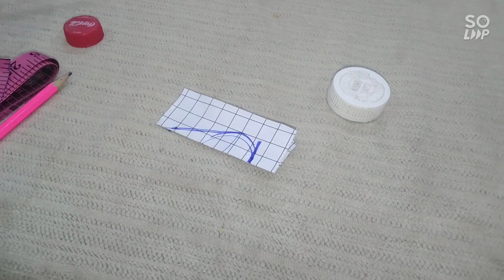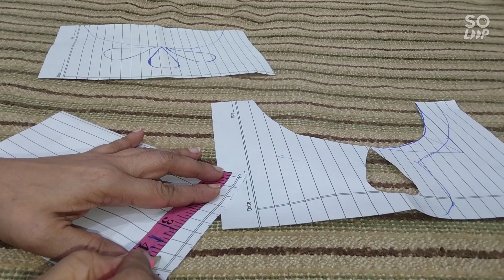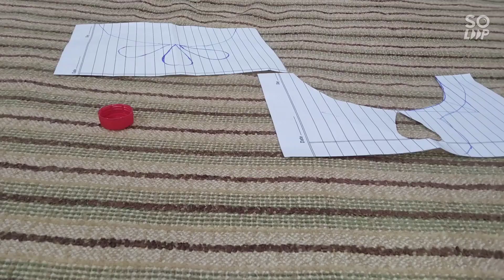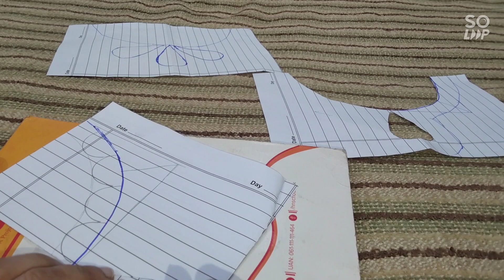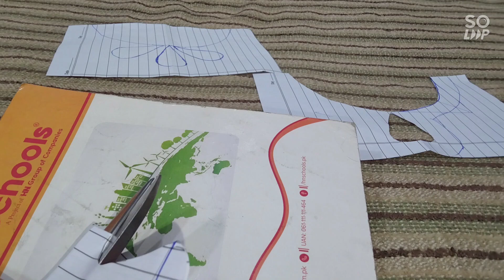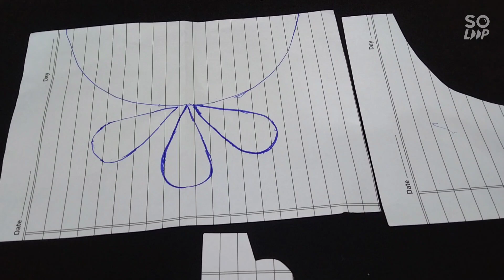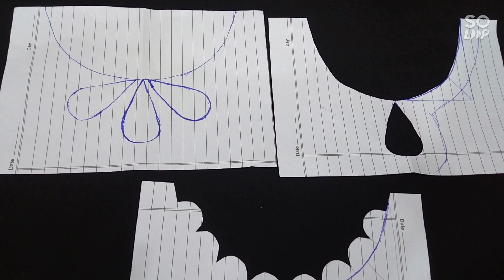Basic to expert cutting course//silai class2//RAY dresses workshop کٹ ورک کےگلےاسانی سے بناییں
Basic to expert cutting course//Sila class2
cut work Neck patterns
easy cutwork neckline
cutwork neck design cutting krny ka asaan tarika
beautiful  cutwork neckline easy cutting mathod
how we cut basic neck design easily
cut  neckline cutwork design easily
easy cutting mathod for beginners neckline cutting class. 2
in this video I will show you how we cut proper neckline
technique # tipsantricks design diyprojects neckline